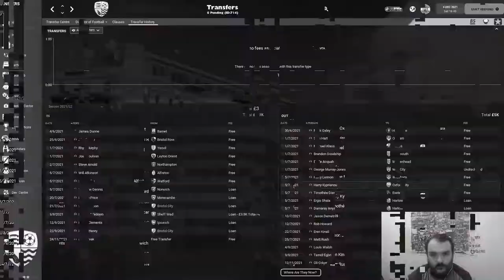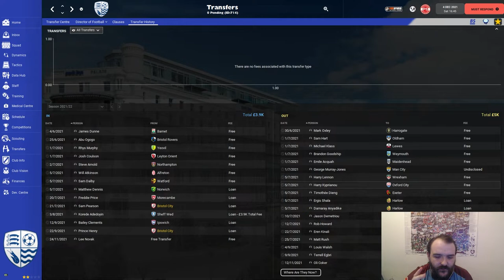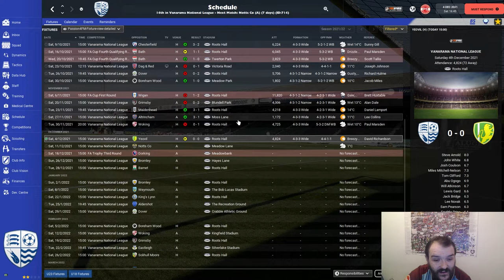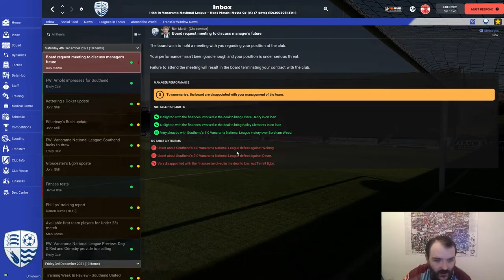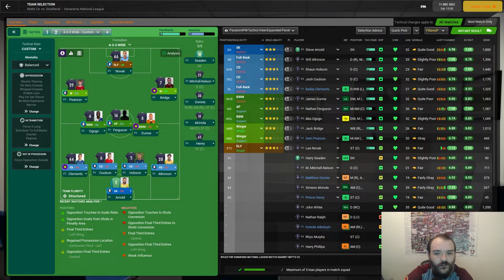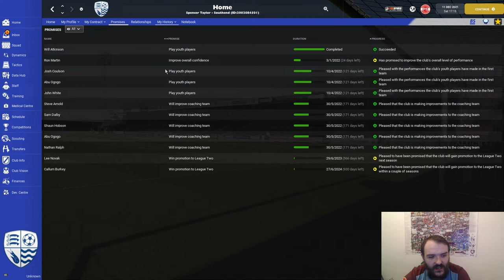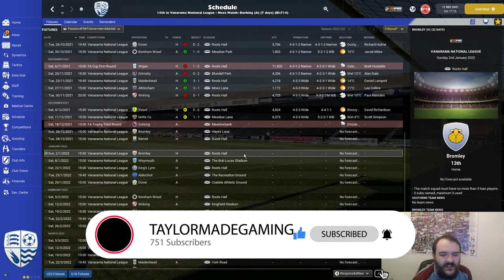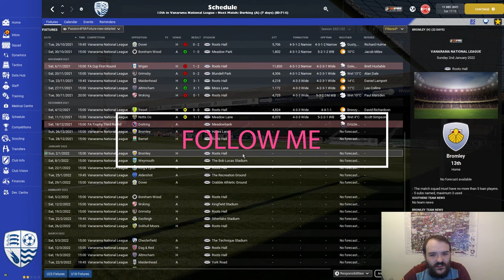ReRooting Southend | EP5 Board Meeting!! |Football Manager 2022 lets Play| FM22 SOUTHEND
Welcome to EP3 of my Football Manager 2022 lets Play series ReRooting Southend today we've got a board meeting to discus our future at Southend can we once again save ourselves from getting the sack?

Twitter.com/taylormgaming